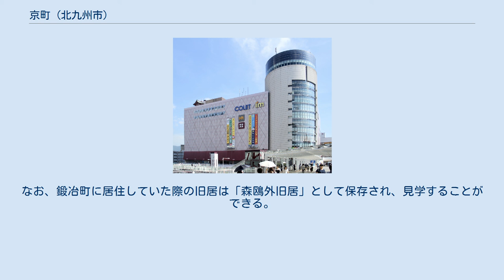京町 (北九州市)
小倉北区の町・字
日本 」 福岡県 」 北九州市 」 小倉北区 」 京町 京町（きょうまち）は福岡県北九州市小倉北区の地名。
小倉駅小倉城口付近一帯にあたる。
 北九州市都心部の繁華街及び歓楽街である。
紫川（東端）から砂津川（西端）まで東西に1・2・3・4丁目と連なる。
魚町や米町などへと続く市街地で、平和通りを挟んで1・2丁目と3･4丁目では町の性格や機能が大きく異なっている。
 三丁目の小倉駅に隣接する約0.6ヘクタールの地区では市街地再開発事業が行われ、2019年（令和元年）9月17日にオフィスやマンションからなる地下1階地上24階建て（高さ約95m）の複合ビル「ガーデンシティ小倉」が開業した。
 堺町や鍛冶町、紺屋町などと同様に小倉城下二十五町の町名に由来する。
 1899年（明治32年）6月、第12師団軍医部長として小倉に赴任した森鷗外が、1900年（明治33年）暮れに鍛冶町から転居し、1902年（明治35年）3月東京に転任するまで居住していた住居があったことを示す「森鴎外京町住居跡碑」がマクドナルド小倉駅前店の向かいのペデストリアンデッキへのエスカレーター脇にある。
なお、鍛冶町に居住していた際の旧居は「森鴎外旧居」として保存され、見学することができる。